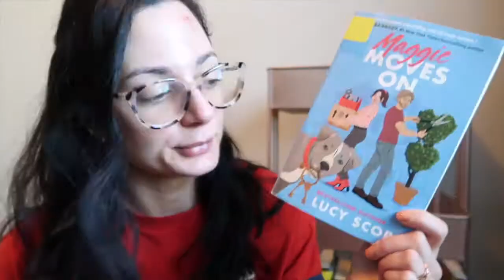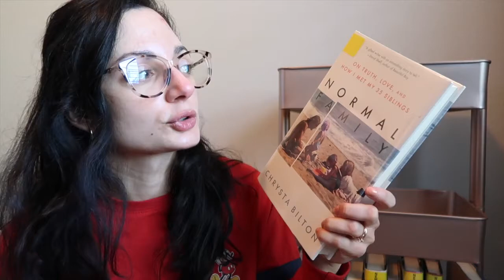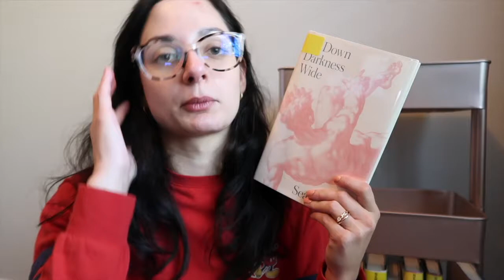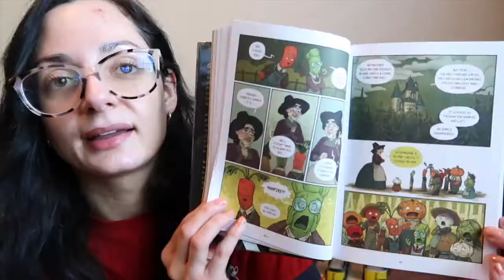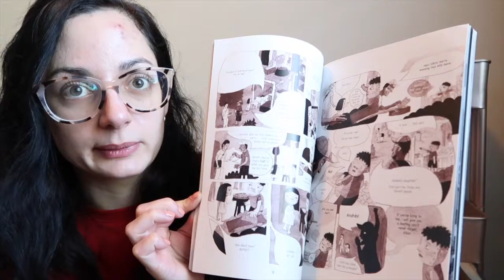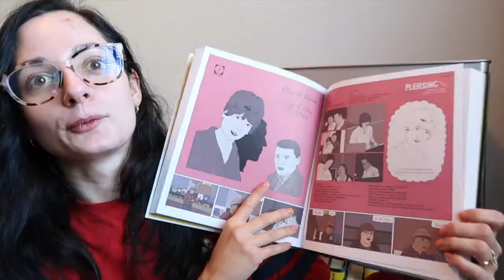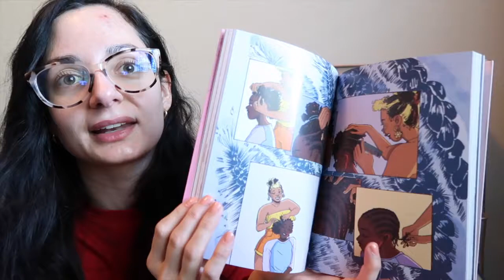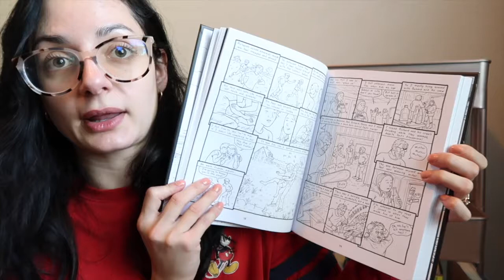September Library Haul | Time To Read All the Things Before Nonfiction November